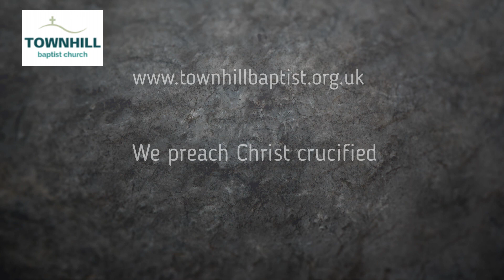The Life Line - 'Liking and loving'